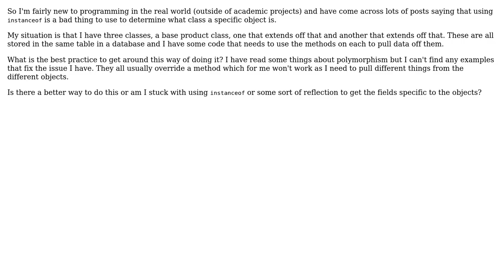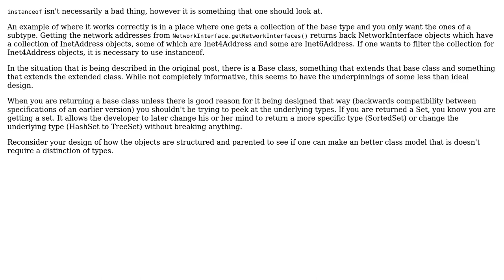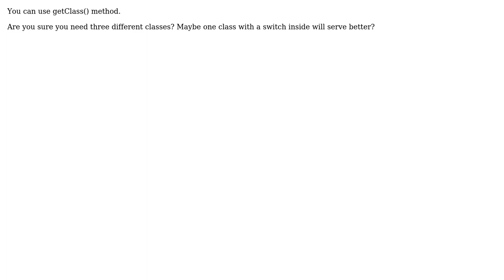Software Engineering: Replacement for instanceof Java? (4 Solutions!!)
Software Engineering: Replacement for instanceof Java?

With thanks & praise to God, and with thanks to the many people who have made this project possible! | Content (except music & images) licensed under CC BY-SA | Music | Images & others | With thanks to user Thomas Mitchell user scarfridge user ratchet freak user Newtopian user Gangnus and the Stack Exchange Network Trademarks are property of their respective owners. You are responsible for your own actions.